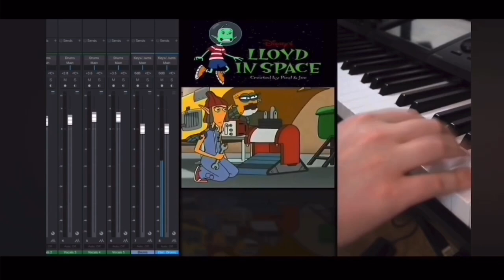Alex Does Theme Songs of Shows That ​⁠​⁠​⁠​⁠@Arden Cheng Requests Dooves To Do & I Want on SMA!